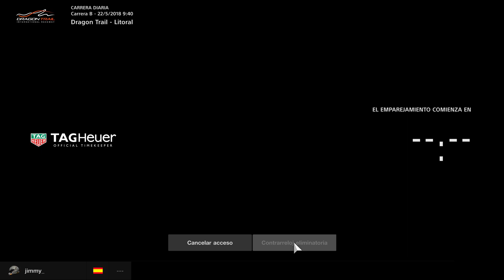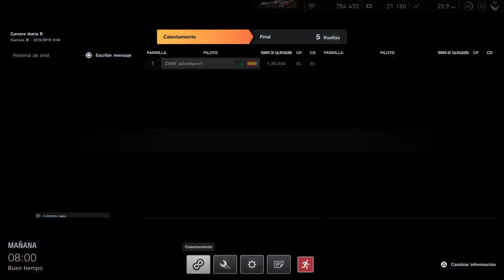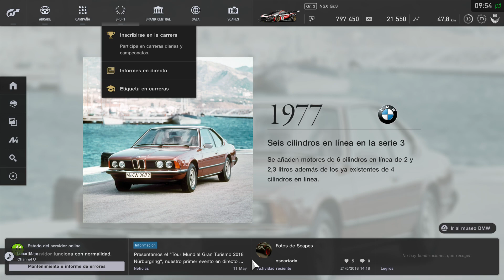Gran Turismo Sport